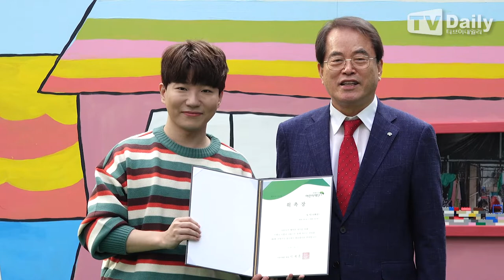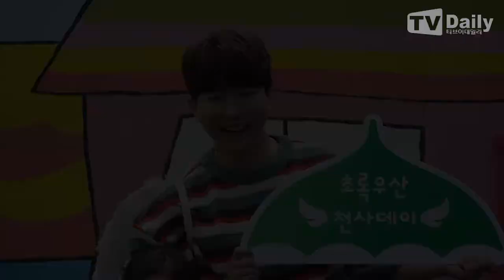[단독영상] 도티(DDOTTY) ’어린이들의 천사가 된 초통령’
‘2019 초록우산 천사데이’ 캠페인이 1일 오전 서울 중구 초록우산어린이재단빌딩 앞 도네이션파크 및 청계광장일대에서 진행됐다.

이날 캠페인에는 유튜브 크리에이터 도티(나희선)가 참석했다.

초록우산어린이재단은 지난 2014년부터 매년 10월 4일을 천사(1004)데이로 정하고, 주위에 어렵고 소외된 아동들을 살피며 나눔의 의미를 되새길 수 있는 캠페인 활동을 지속적으로 펼쳐오고 있다. 올해로 6회째를 맞이하는 천사데이는 UN아동권리협약 채택 30주년을 맞아 아동주거환경에 대한 인식을 제고하고 아동이 안전한 환경에서 지낼 수 있도록 기부문화를 확대하기 위해 마련됐다.

이번 행사는 초통령 도티가 아이들의 꿈과 희망을 실천하는 대표 천사로 임명되며 초록우산 천사데이 오픈식을 장식했다. 도티는 천사데이를 시작으로 한 해 동안 초록우산어린이재단과 함께 주위에 소외된 아동들을 살피며, 나눔의 의미를 되새길 수 있는 캠페인을 적극적으로 알리고 응원하는 역할을 맡게 된다.